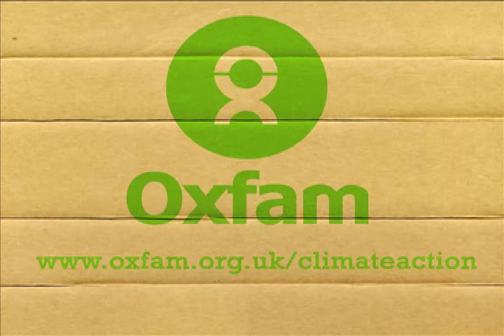OXFAM YOUNG CANNES LIONS 2009-TRAILER TELENOVELA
"This video has been made for Oxfam GB as part of the YouTube Cannes Young Lions Ad Contest